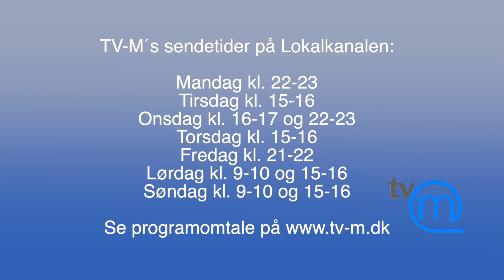TV-M: Burgermeisters på Dølle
-TV-M er på Døllefjelde-Musse Marked. Her er et klip fra koncerten med The Burgermeisters, forsdag aften i Westernteltet.
Se mere på Lokalkanalen og tv-m.dk